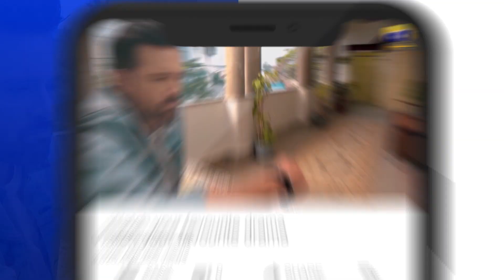Zindagi Aik Paheli Episode 13 | 𝗕𝗲𝘀𝘁 𝗠𝗼𝗺𝗲𝗻𝘁 𝟬𝟳 | Haroon Shahid - Nimra Khan | Har Pal Geo